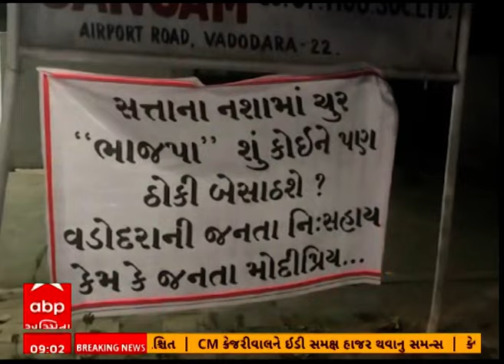Vadodara Poster War|‘જો મારો પક્ષ મને ટિકિટ આપશે તો હું આની સામે લડવા તૈયાર..’